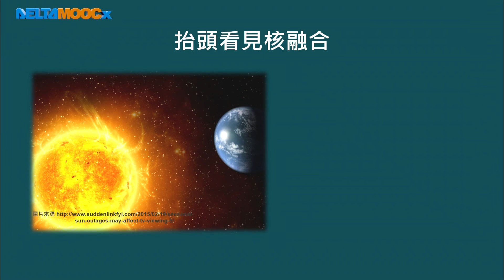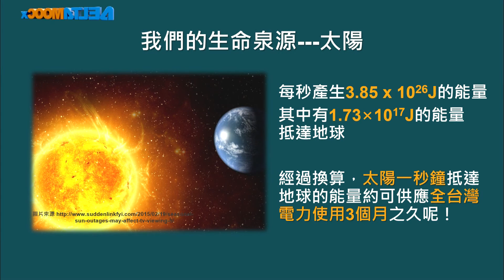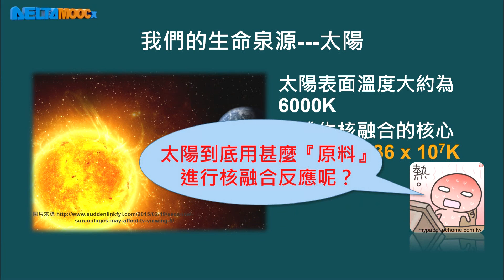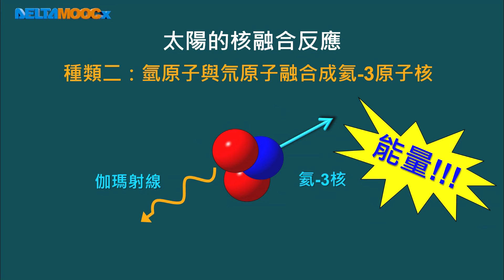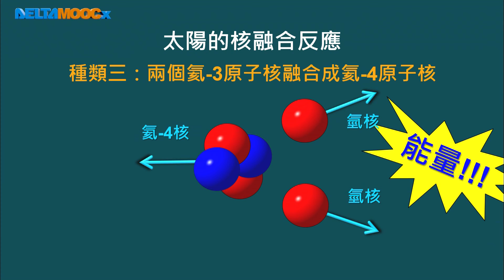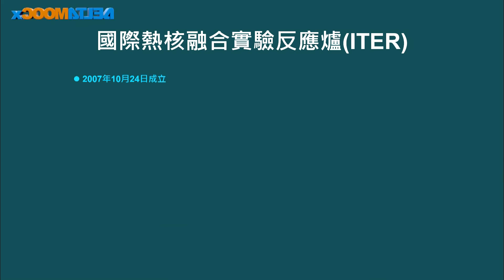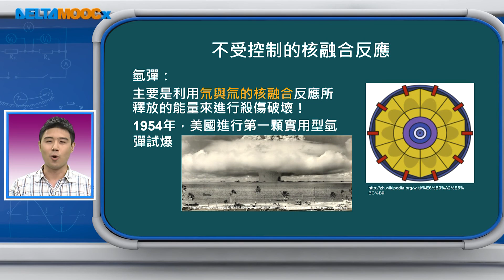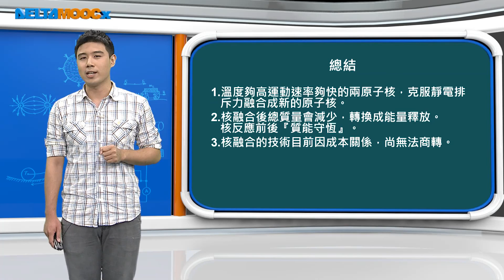高中物理_高一物理_1-5 能量_核能-核融合_林欣達